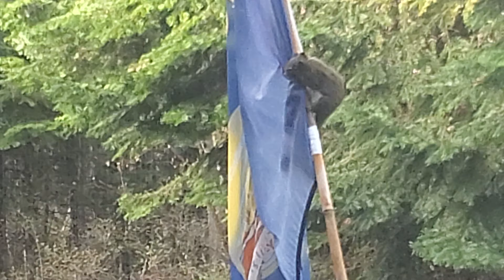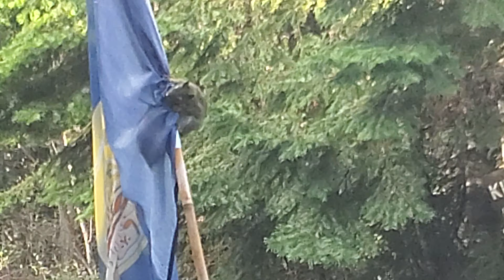more squirrel antics(2)